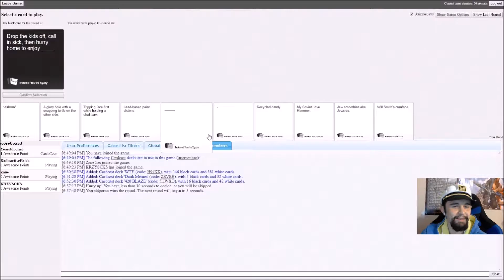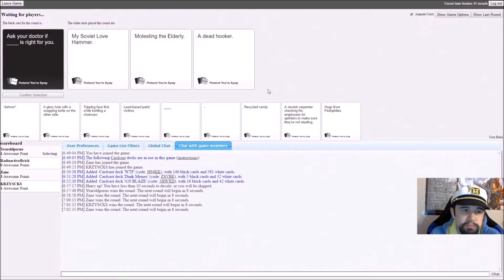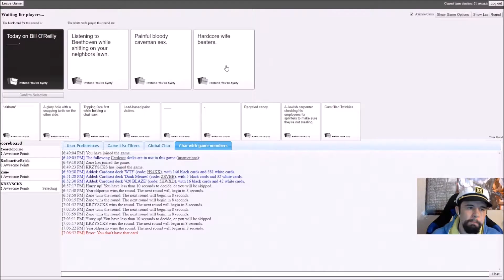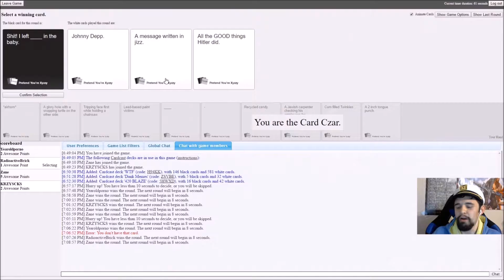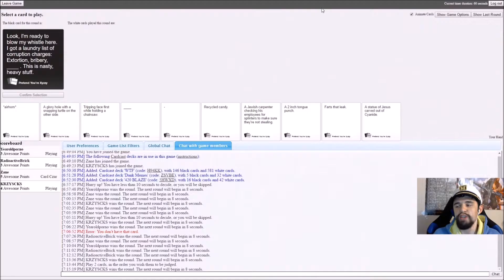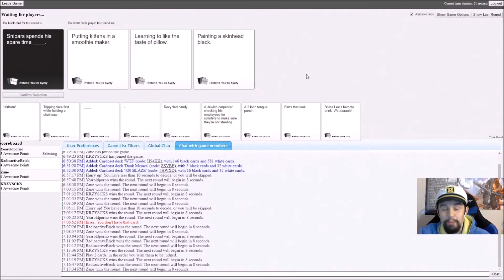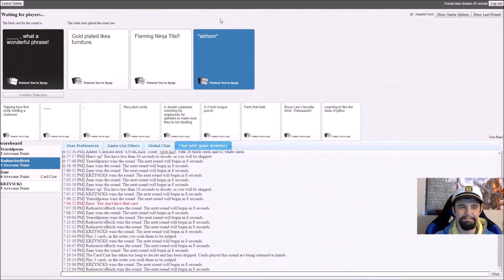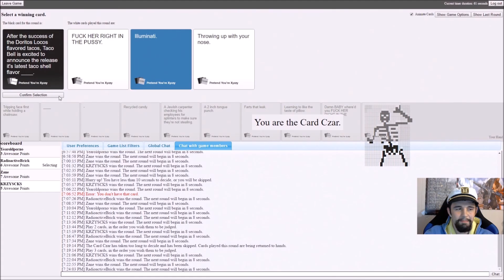Handcuffs and horrible people! ( Cards Against Humanity w/ RICO and the crew)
I did something stupid and then I do worse things in card form.

Sergio